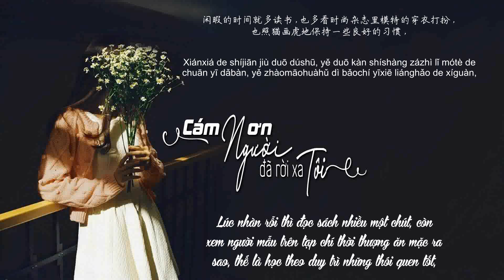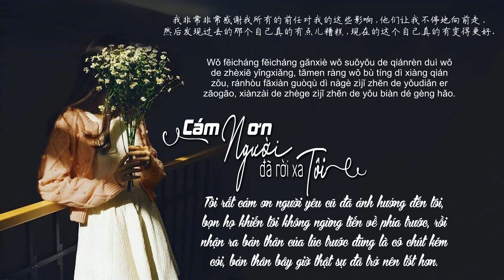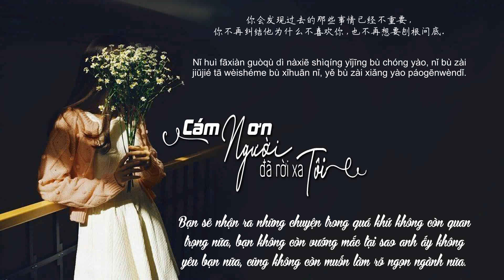[Vietsub+Hán tự+Pinyin] Radio#319 Cám ơn người đã rời xa tôi!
Radio 319
-蕊希电台-
Trans: Tịnh Na
Design: Tịnh Na
Học tiếng Trung qua radio cùng Tịnh Phong Subteam!